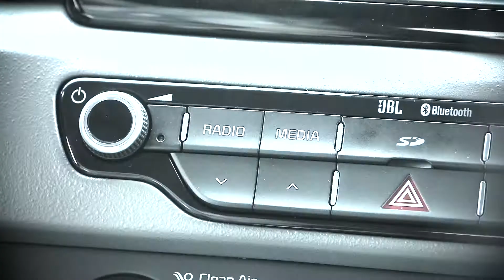Kia Niro Sitzfunktionen